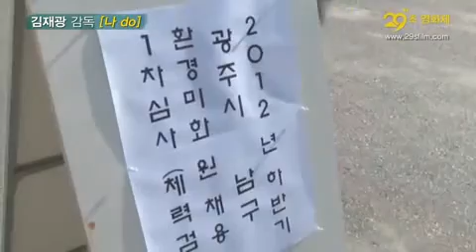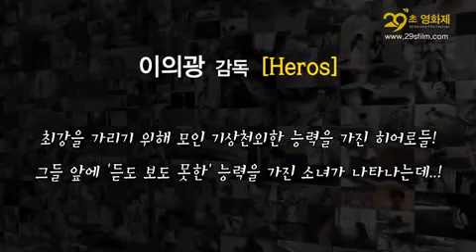29초영화제: G-Bus에서 방영! 나 do, Heros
29초영화제 G-Bus에서 방영! 나 do, Heros

안녕하세요!? 29초영화제 입니다.
G버스에서도 이젠, 29초면 충분합니다.!
29초영화제 함께 응원하고, 가까이에 함께 하겠습니다!
여러분이 감독이고 심사위원입니다. 감사합니다.

- 29초영화제 드림

김재광 감독 [나 do]
또 취업에 실패했다며 아버지에게 자책하며 죄송함을 표현하는 아들.
아버지는 아들을 안쓰럽게 바라보며 토닥여준다.

이의광 감독 [Heros]
최강을 가리기 이해 모인 기상천외한 능력을 가진 히어로들!
그들 앞에 '듣도 보도 못한' 능력을 가진 소녀가 나타나는대..!